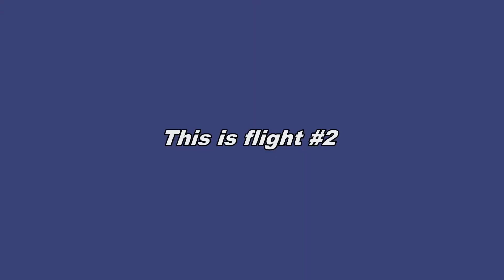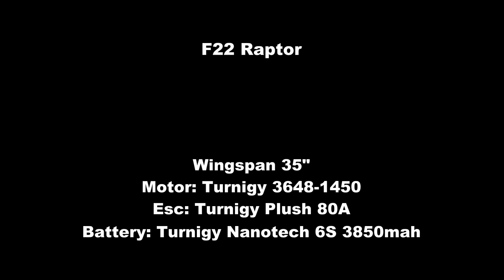TomHe Red Bull F22 Raptor - flight #2 - Maiden part 2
This is flight #2.
The Raptor crashed at take off in flight #1

During flight #2 it's hard to get it under control. I can't seem to get the trims right. Maybe the CG is the problem.

It landed OK though.

It needs a lot of finetuning.

Gerrit